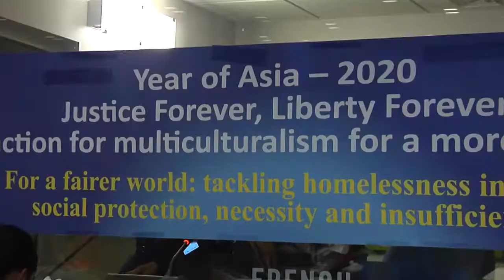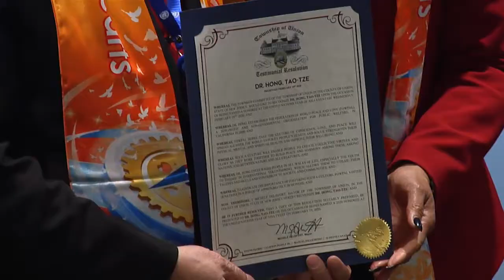Promoting Multiculturalism and Creating a More Just World with CONSCIENCE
UN ambassadors, diplomats, statesmen, leaders of NGOs, and other visionaries from various nations gathered at the United Nations headquarters in New York on February 19, 2020, to exchange experiences and ideas about fostering multiculturalism, building a fairer world, tackling homelessness in Asia, enhancing social protection and promoting conscience.